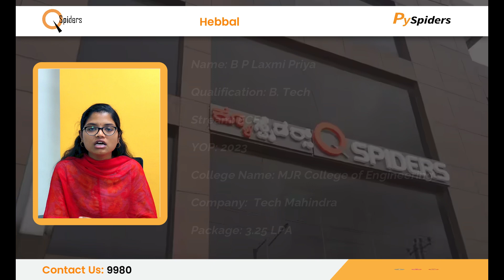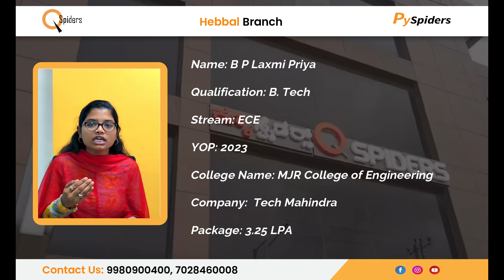Student Placement Journey as a Software Test Engineer | Qspiders Hebbal | Laxmi Priya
QSpiders is a prominent software training institute known for its comprehensive courses in various programming languages and technologies. It has earned a reputation for producing skilled software professionals through its rigorous training and placement assistance

B P Laxmipriya is a recent graduate with a B.TECH in CSE and is eager to kickstart her career as a Software Test Engineer. Laxmipriya  sees QSpiders as the perfect opportunity to receive quality training and hands-on experience in the industry. Finally, got placement in a company called Tech Mahindra with a package of 3.25 LPA

Join QSpiders, If anyone looking forward to joining a supportive learning environment that encourages growth and provides practical knowledge, helping in the transition smoothly from a student to a successful software engineer